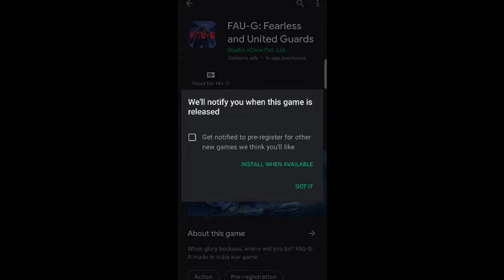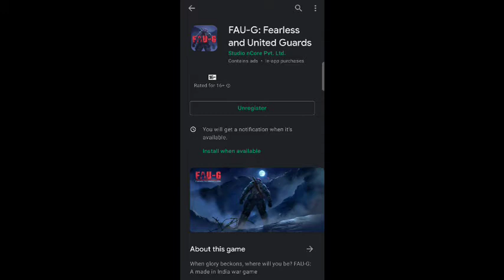FAU-G Game Pre-registration Problem Solved! | FAU-G On Play Store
fau-g